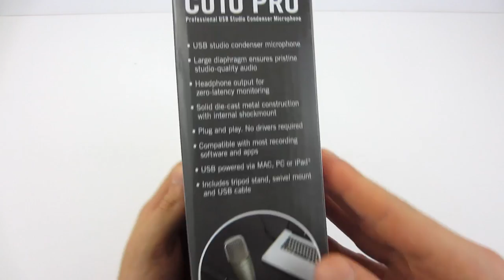Samson C01U Pro Unboxing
Buy from:
Amazon UK
Amazon USA
Amazon DE
Amazon ES
Amazon IT
Amazon FR
Amazon CA

REVIEW of Samson C01U Pro: SOON!